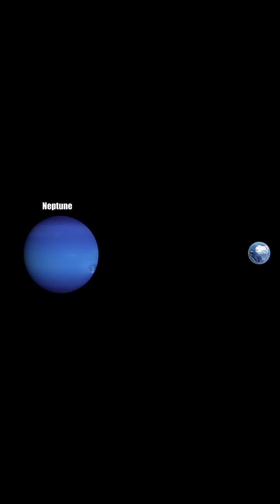Journey Through the Cosmic Vastness 🌌🚀✨shortvideo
Embark on an unforgettable journey across the universe — from stunning galaxies to the deepest mysteries of space. 🌠🛸 In this video, AstroInnovate takes you on a breathtaking exploration of the cosmic vastness, revealing just how small we are in the grand scale of existence. 🚀🌟